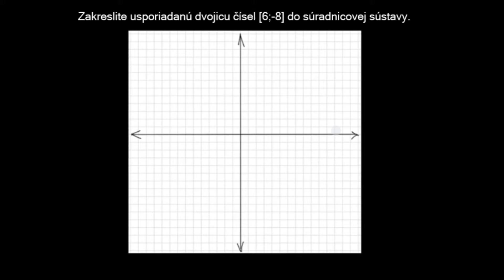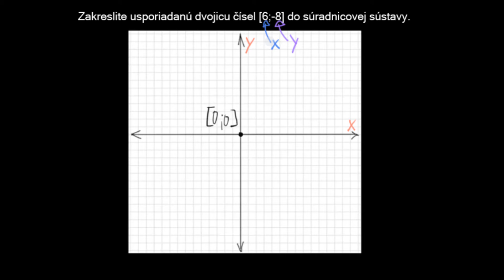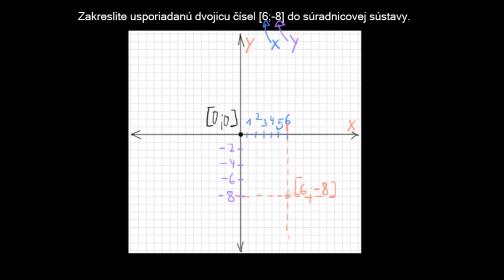Znázornenie bodov (usporiadané dvojice) | Sústava súradníc | Matematika | Khan Academy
Úloha na znázorňovanie bodov do súradnicovej sústavy.